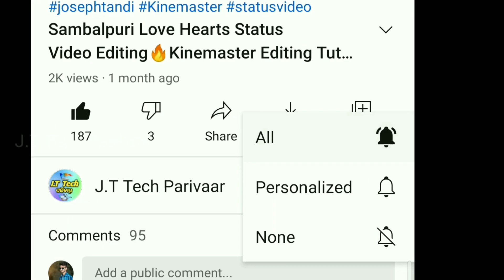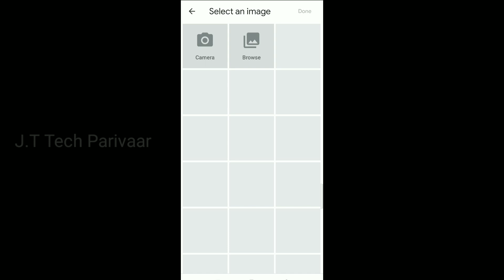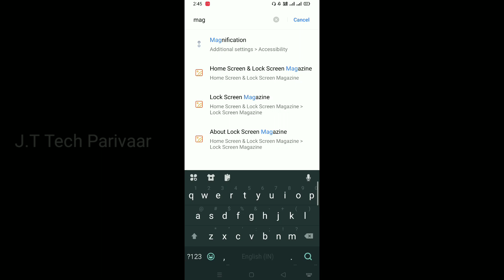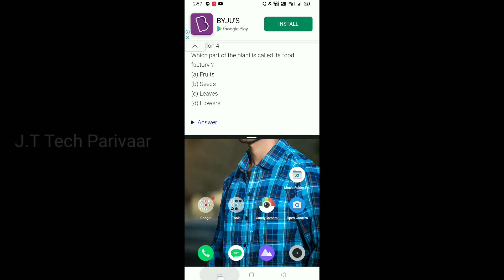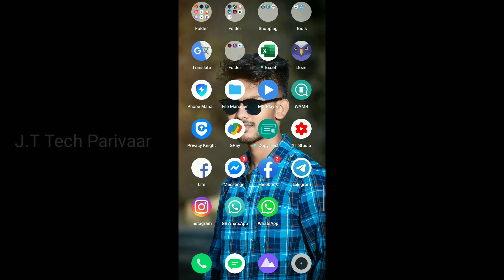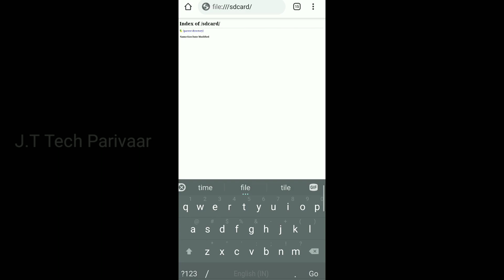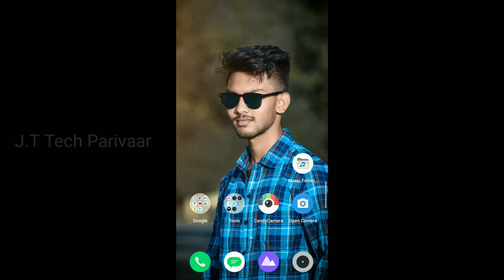Top 5 Amazing Mobile Tricks 2021 🔥Sambalpuri/Odia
Most useful tips & tricks for mobile user in this video i will share some most important and useful android settings features that every mobile or android user must know all,All Information in Sambalpuri.

Tag👇
Mobile Tricks
Top 5 Tricks
Amazing Tricks
Odia Tech
Sambalpuri Tech
Joseph Tandi